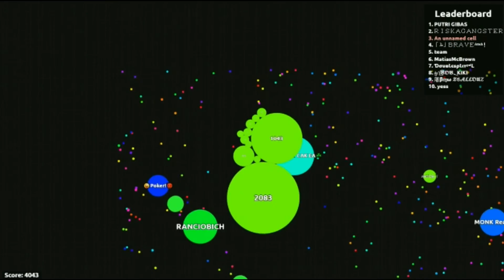Agar.io-Asia solo highlights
I came back to agar a few days ago, I have not played for quite a while, but here are some highlights. This took quite a lot of effort, and the reason being is that I play on asian servers.

Songs:

Shoote-Managgia

Elektronomia-Fire